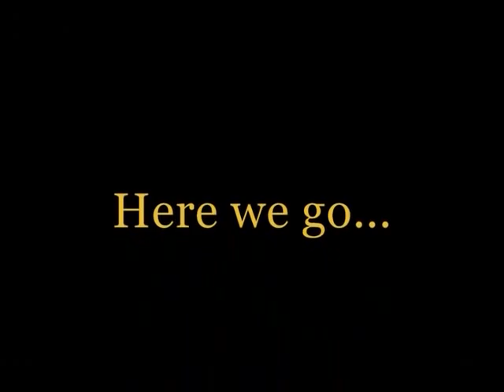Brisca F1 Stock Car Racing Birmingham Semi 22-8-09 Wainman Junior Wins Harrison Smith Harris Crashes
Birmingham Semi 22-8-09. The second of this years Semi-Final's held at Birmingham Wheels. Paul Harrison gets the jump on Frankie Wianman Jnr on the first start, but the race had to be Yellow flagged and re-started owing to Tom Harris' massive impact with the armaco. Such was the impact, the rear section of the Rollcage was sheared off the main chassis rail, unfortunately ruling Harris out of the re-start, and the rest of the meeting. On the re-start, Harrison was unable to pull the same move as the first time, and Wainman Jnr managed to get away. Stu Smith Jnr did his best to stay in touch with Wainman, but had Paul Harrison large in his mirror. Harrison, obviously not wanting to finish third, catches Smith Jnr and stalkes him for several laps, keeping Smith honest. Going into the last lap, a last bender was clearly on the cards, and sure enough, Harrison launched himself at Smith, taking both off the racing line, and both having to try and out drag each other to the line. There was another roll-over, in the way of 136 Steve Jacklin, but unfortunately, I missed that one. Overall, not a bad race, better than the one held at Coventry... Frankie Wainman Jnr won the toss, and has chosen inside for the World Final.

Please rate the video to show your appreciation.